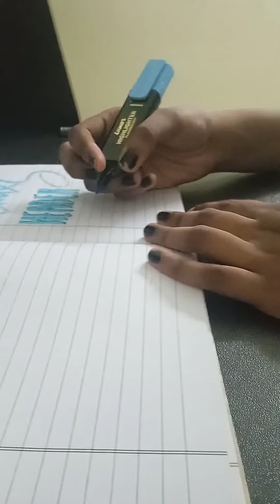header 4 full